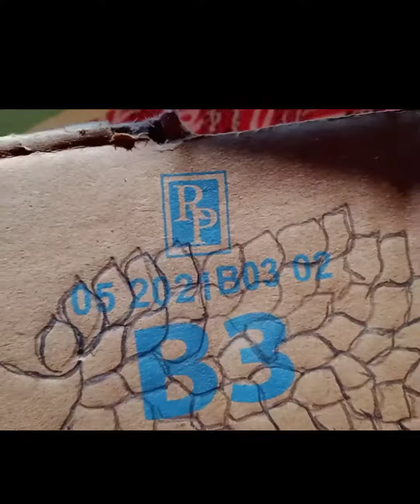unique❄ wall hanging craft.. Best out of waste cardboard and dahi pecket.. Home decorations ideas🥰